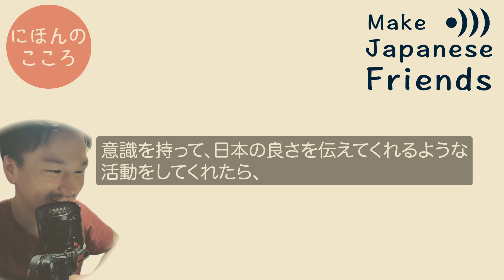自国の代表として - As a Representative of Your Country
Check out the Japanese Culture Community
 [つながる、にほんのこころ]
Get the daily learning materials so you can make it a habit to learn about Japan, and connect with like-minded people! 📝 🤝